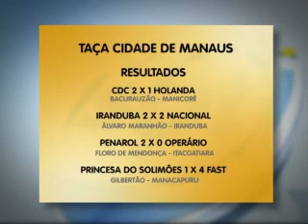2ºBLOCO SBT ESPORTES 020412